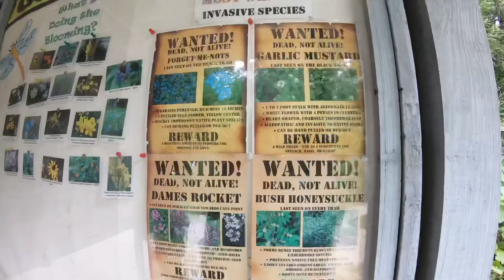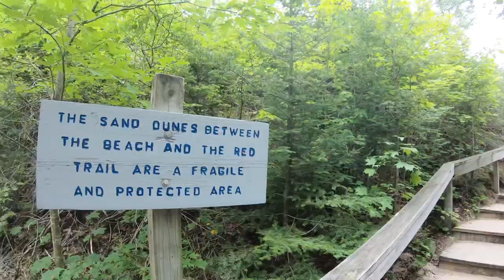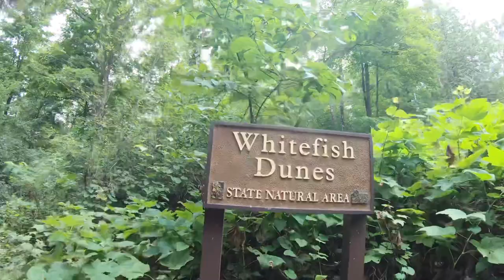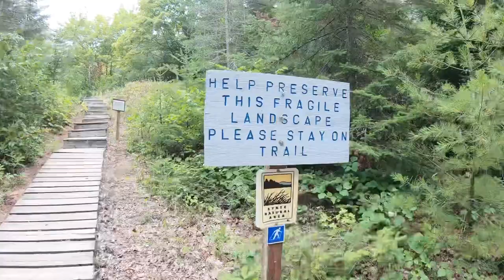Whitefish Dunes State Park l Door Couny Wi 2021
Enjoy a day with us exploring Whitefish Dunes State Park located in Door county Wisconsin. Absolutely gorgeous place to visit. You can hike the trails, or bring a lunch your swimsuit and take a dip in the beach.